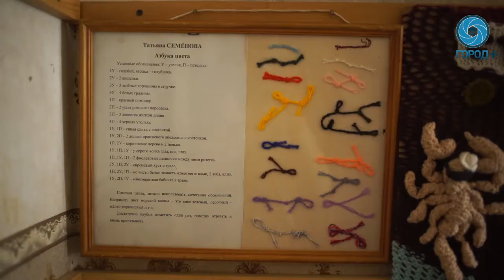Искусство в темноте: картины незрячей художницы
На ощупь, петелька за петелькой, Татьяна создает уникальные полотна. Картины художница вяжет по своей методике. Придуманный Луи Брайлем рельефно-точечный тактильный шрифт подтолкнул ее к созданию уникальной «Азбуки цвета». О том, как создаются произведения искусства в полной темноте - в сюжете Города+.